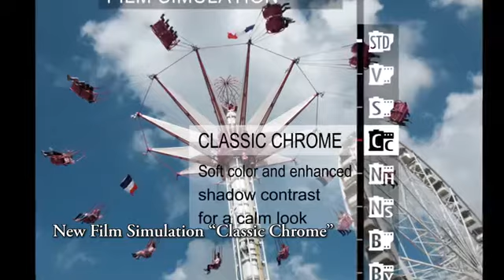Fujifilm X30 Rosario Chaco Cordoba La Plata Santa Fe Argentina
Visite nuestra página web:
Muchas Gracias por visitarnos. Rosario Importación S.A.